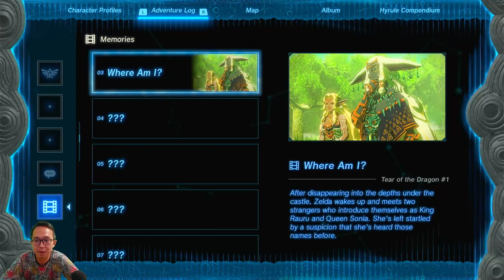Bentar Guys, Mereka Ini Siapa Ya? Jangan-jangan..! - The Legend of Zelda: Tears of The Kingdom - #08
Di part kali ini, di tengah perjalanan untuk part kali ini kita menemukan memorial/kenangan masa lalu. Memorialnya itu tentang Zelda. Tapi kira-kira apa y??? Udah ah no SPOILERS...langsung saja ikuti petualangan Link di The Legend of Zelda: Tears of the Kingdom. LET'S PLAY!!!

Hi guys, welcome to KohMing Kokoh Gaming. Kali ini kita akan memainkan game The Legend of Zelda: Tears of the Kingdom. Game action-adventure dikembangkan dan dipublish oleh Nintendo untuk Nintendo Switch pada tanggal 12 Mei 2023.

Sekuel The Legend of Zelda: Breath of the Wild (2017), Tears of the Kingdom mempertahankan aspek termasuk lingkungan dunia terbuka Hyrule, yang telah diperluas untuk memungkinkan eksplorasi yang lebih vertikal. Link, sang protagonis, bergabung dengan Putri Zelda untuk mengalahkan Raja Iblis, yang berusaha menghancurkan Hyrule.

Yuk kita memainkan game The Legend of Zelda: Tears of the Kingdom. - LET'S PLAY!!!

Terima kasih
Xie Xie